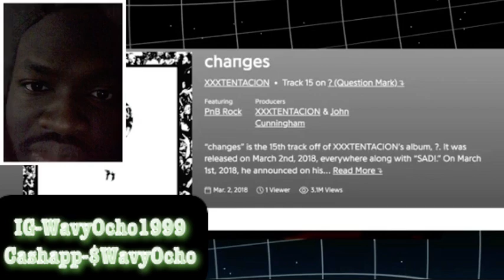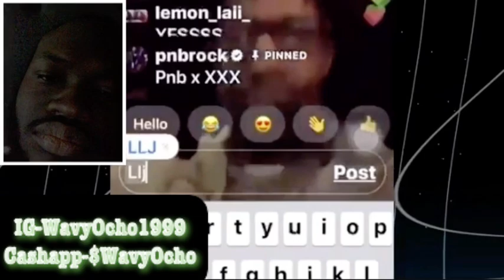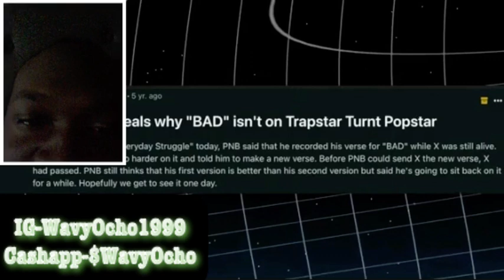The Entire History Between XXXTentacion and PNB Rock Reaction